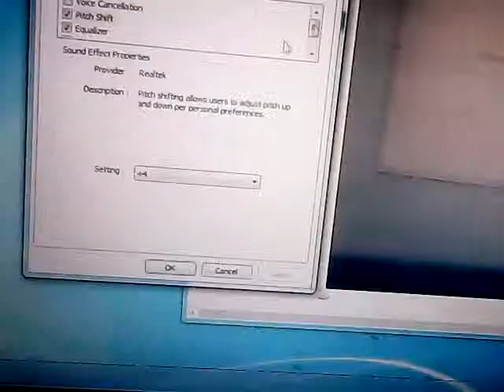of roblox Let It Go Karaoke in C major +4 pitch puppet pitch +4